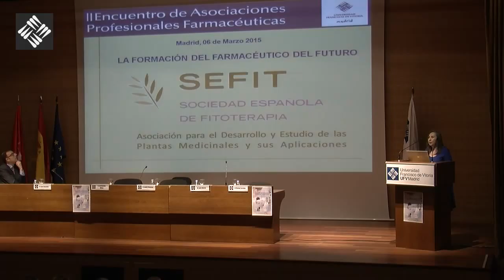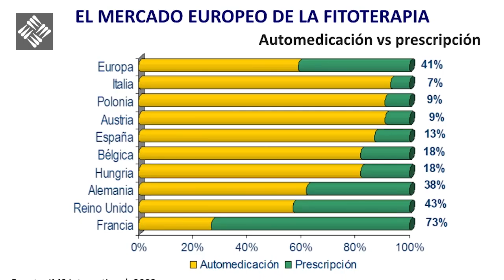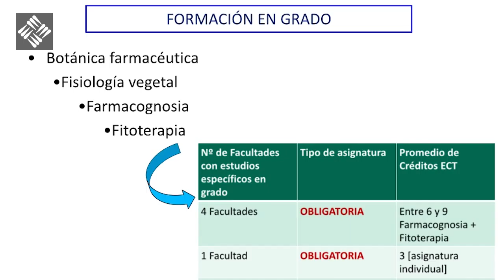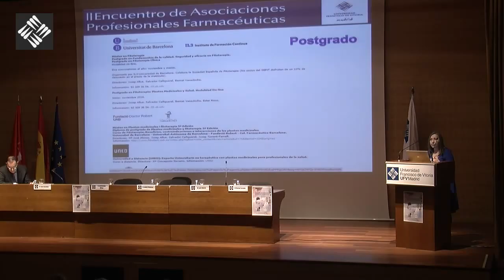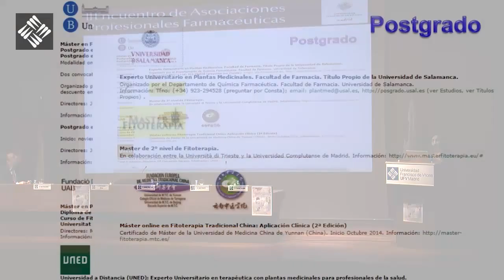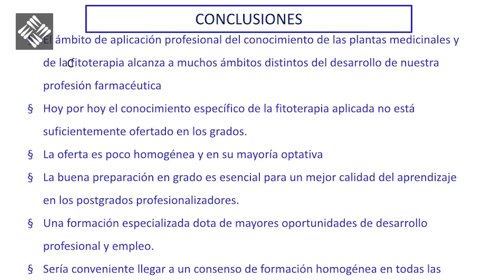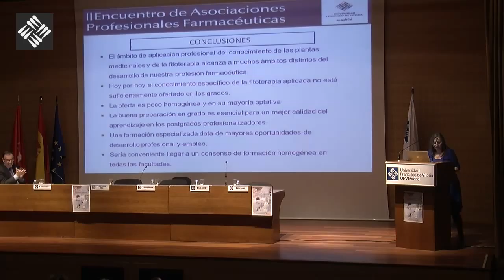II Encuentro de Asociaciones Profesionales Farmacéuticas - María José Alonso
La formación del farmacéutico del futuro - SEFIT